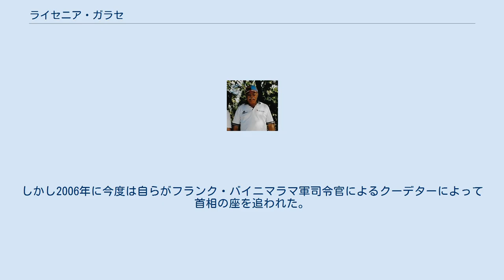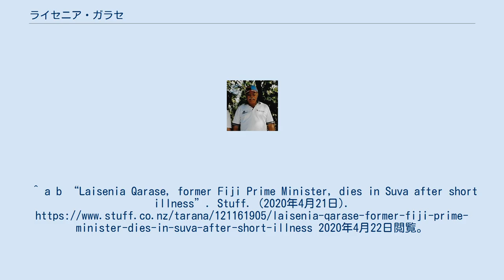ライセニア・ガラセ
ライセニア・ガラセ（2004年） ライセニア・ガラセ（Laisenia Qarase、1941年2月4日 - 2020年4月21日）は、フィジーの政治家。
同国首相、暫定首相を務めた。
 1941年生まれ。
公務員の後、フィジー開発銀行頭取を務めた。
 2000年5月のジョージ・スペイトによるクーデターで暫定政権の首班に据えられ、暫定首相を7カ月ほど務めた後、正式な首相となった。
しかし2006年に今度は自らがフランク・バイニマラマ軍司令官によるクーデターによって首相の座を追われた。
 その後、1990年代の資金乱用疑惑で2012年に1年間投獄されたが、ガラセは政治的なものであるとして容疑を否認した。
 2020年4月19日に首都スバにある病院に入院し、4月21日に79歳で死去した。
^ a b “Laisenia Qarase, former Fiji Prime Minister, dies in Suva after short illness”. Stuff. (2020年4月21日). 2020年4月22日閲覧。
^ a b c “Laisenia Qarase, former Fiji PM bookended by coups, dies at 79”. ラジオ・ニュージーランド. (2020年4月21日). 2020年4月22日閲覧。